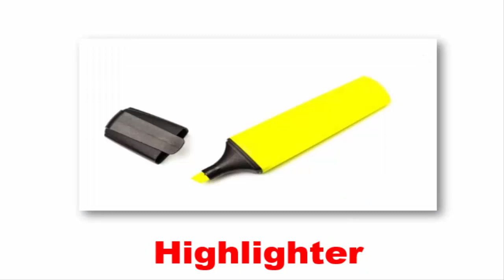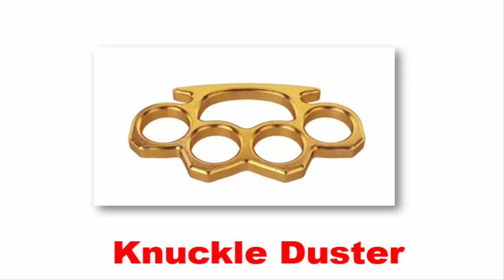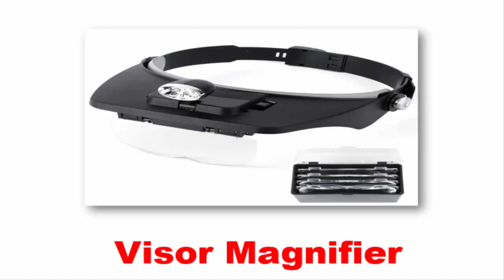School all Supplies Vocabulary in English with Pictures |P:4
Description;
The video features a variety of school supplies, including notebooks, pens, pencils, rulers, and erasers. The supplies are neatly organized on a desk, with colorful and vibrant designs. The video showcases the high quality of the products as well as their functionality for students of all ages. The supplies are perfect for use in classrooms, for homework, or for taking notes. This video is an excellent resource for anyone looking to stock up on essential school supplies.

Tag;
school vocabulary,
school vocabulary for teachers,
vocabulary about school,
school vocabulary for esl students,
school vocabulary for students,
school vocabulary for kindergarten song,
vocabulary about school subjects,
after school vocabulary,
school vocabulary in english,
school vocabulary in spanish,
school vocabulary in french,
vocabulary school by nimisha bansal,
school vocabulary in korean,
school vocabulary in arabic,
school vocabulary in german,
school vocabulary in japanese,
school vocabulary in chinese,
vocabulary for school assembly,
school words for kindergarten,
vocabulary for school,
school subjects in french,
school subjects in spanish,
education vocabulary in english,
school subjects vocabulary in english,
school words in french,
school words in arabic,
school opposite words,
preschool vocabulary